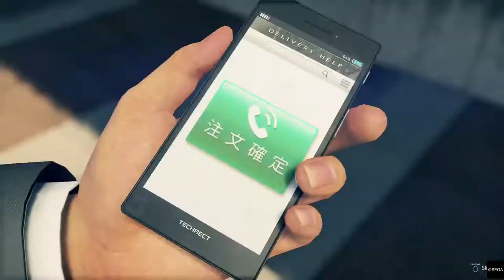Yakuza Like a Dragon lets play gameplay walkthrough part 55-no commentary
At this point their is no more Yakuza. The Tojo clan members came up with an idea to end the Yakuza. Their is still Omi alliance members that are trying to run their own people. They feel that they can still take over and run the show.